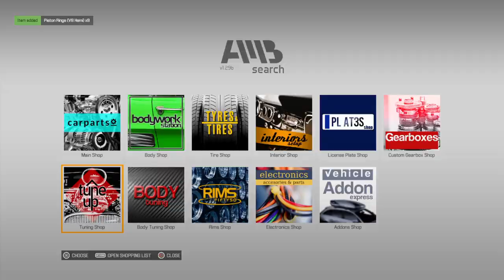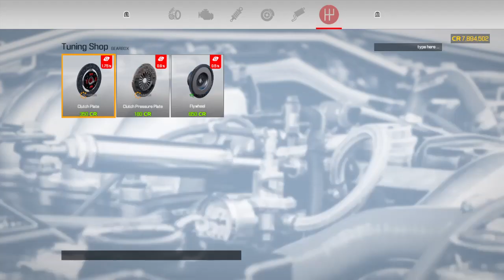Car Mechanic Simulator 2021 426 Hemi build